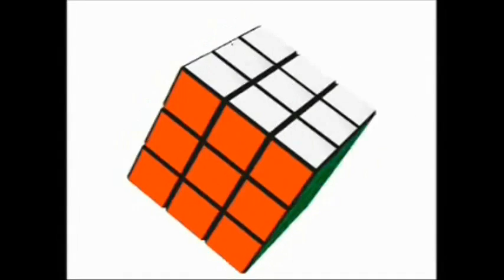80's Scandals - Blue Peter garden vandalised